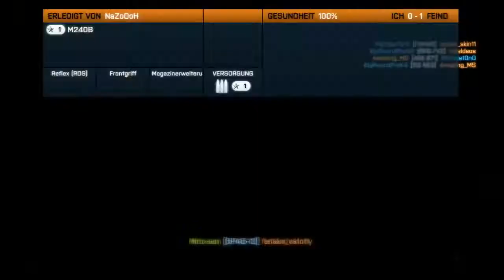Battlefield 3 #07 Team Deathmatch auf Noshahr Kanäle [Deutsch][HD] Spas hoch 12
Heute gibts mal ein kürzeres Video
aber das werde ich die Tage mit einem anderen Video wieder ausgleichen :D